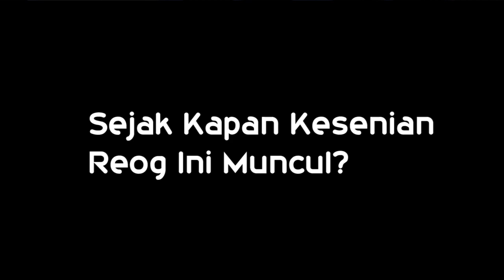Film Dokumenter The Legend Of Reog Trio Putra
Film Dokumenter ini mengambil cerita tentang kesenian klasik dari masa penjajahan  belanda dulu yang nyaris hilang dan sekarang muncul kembali. Pengambilan gambar melalui konsep yang sudah buat terlebih dahulu, sehingga tidak melenceng dari topik yang dibahas. Gambar yang diambil dalam setiap scene dilakukan secara alami dan apa adanya, Melalui film dokumenter ini, diharapkan dapat menginspirasi setiap orang untuk tidak menyerah dengan apa yang dilakukan dan dicita-citakan.

Tugas UAS Dokumenter Lanjutan Universitas Pasundan - Bandung

Nama : Ahad Muzakki
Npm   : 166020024